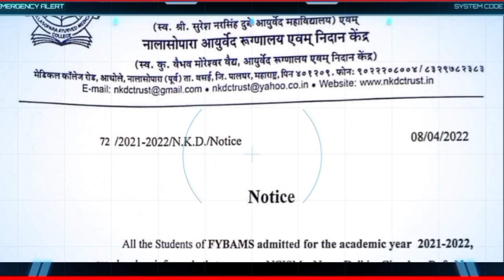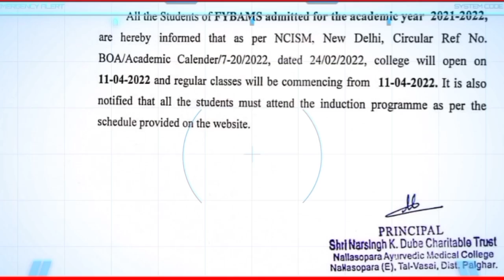BAMS/BHMS Mop Up Round आदीच college होणार सुरु काय आहे update 🤔 important video 🎯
Related queries 👉

bams new combined Merit List pdf
new combined Merit List pdf
bams mop up round round seat matrix 2021
bams mop up round seat matrix pdf
bams mop up round seat matrix PDF download
bams 3rd round seat matrix 2022 Maharashtra
bams 3Rd round seat matrix maharashtra
bams 2nd round list pdf
bams 2nd round list pdf download
bams second round list 2021 maharashtra
bams second round list 2022 maharashtra
bams second round list 2020
bams second round list 2021
bams second round list 2020 maharashtra
bams second round list 2022
bams second round list 2019 maharashtra
bams 2nd round list 2020
bams
bamsi
bds
bds song
bds ielts
bhms doctor
bhms
bhms maharashtra
bams maharashtra
mbbs maharashtra
mbbs mahiti
bams scope
ews news
gmc aurangabad
gmc maharashtra
gmc medical college
gmc mumbai
gmc nagpur